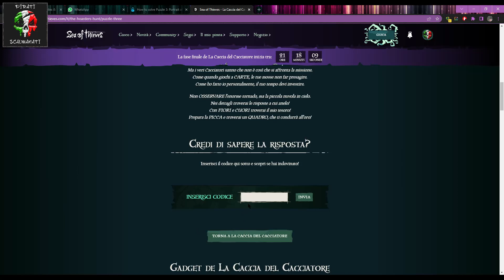Sea of Thieves ITA | Terzo Mistero | Il ritratto del saccheggio | Gingillo moneta d'oro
Codice : 3GDURG

00:00 intro
00:10 Inserisci il codice
00:53 Acquisto Larinna
01:28 Isle of the last words
02:39 Old Faithfull Isle (indizio)
06:24 Liar's Backbone
07:00 Marauder's Arch
08:25 Galleon's Grave (indizio)
10:15 Skull Keep
11:10 Tri-Rock Isle
11:42 Liar's Backbone
12:30 Kraken's Fall (forziere)
14:30 vendita e saluti

➖I nostri canali ufficiali➖
🔊 Gruppo Facebook:

➖FAQ➖
D: Posso diventare un membro della ciurma dei Pirati Scalmanati?
R: Si! ma devi almeno avere 16 anni

D: Posso richiedere guide e video tutorial?
R: Si scrivi sul gruppo o pagina facebook/discord/youtube